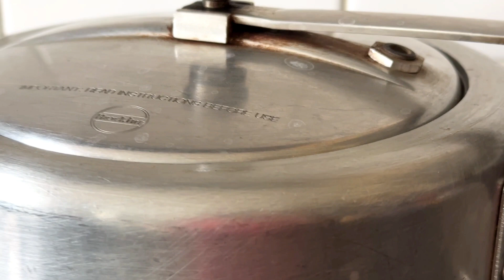खसी को हेकुला बिरयानी/Recipe/Mukbang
Goat hakula biryani
Simple and easy to prepare
It’s so tasty